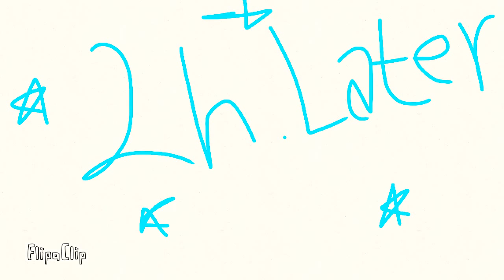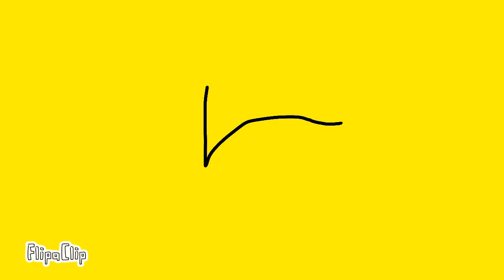Foxy x mangle vs chica 3